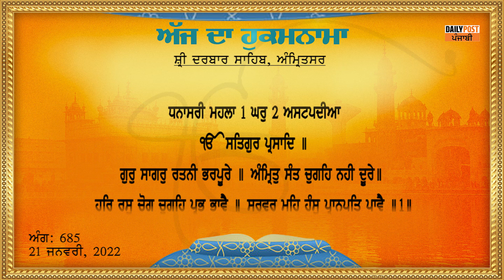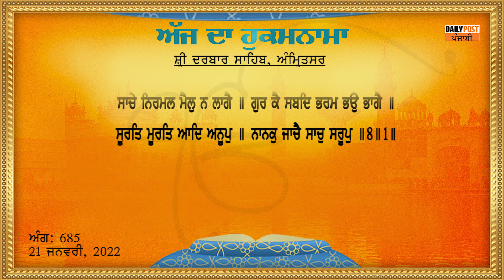Daily Hukamnama From Sri Darbar Sahib 21-01-2022